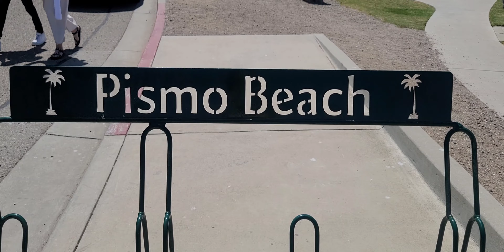Memorial Day Weekend 2021 at Morro Beach